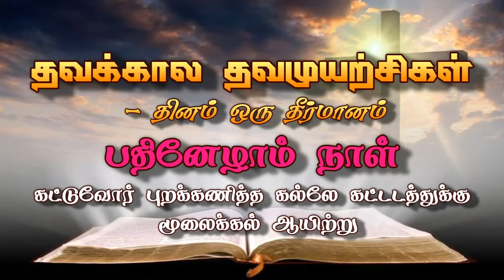தினம் ஒரு தீர்மானம் - Dinam Oru Theeirmanam - 05.03.2021